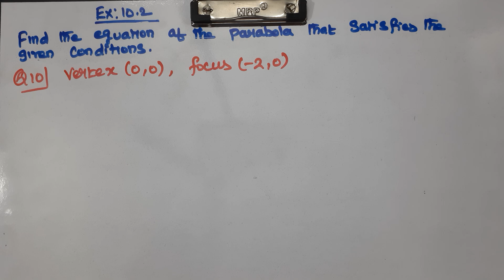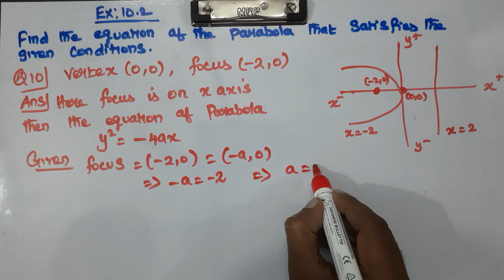CLASS 11 | EX 10.2 | Q 10, 11 and 12 | MATHS | CHAPTER 10 | CONIC SECTIONS | CBSE NCERT NEW SYLLABUS